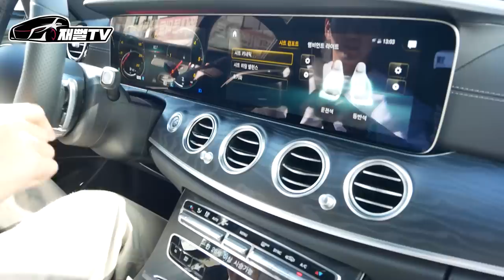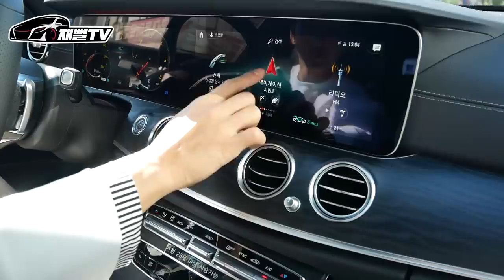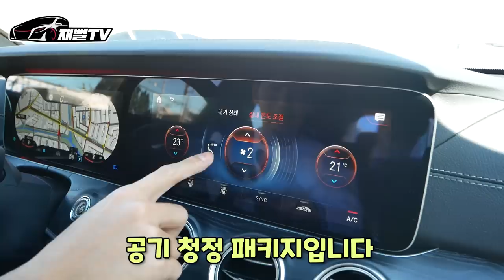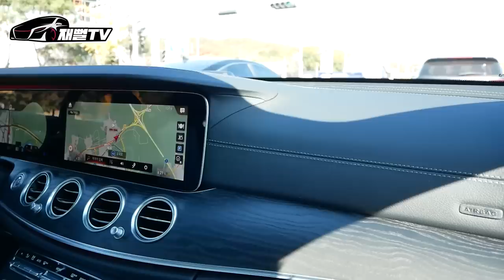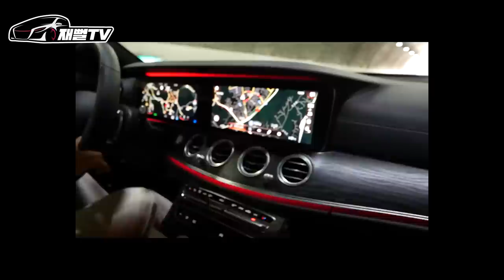신형 벤츠 E클래스 페이스리프트! 나오자 마자 할인? E220d amg line 시승기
5시리즈의 라이벌 드디어 벤츠 e클래스 페이스리프트 출시되었습니다
바뀐 모습이 너무 궁금합니다!
곧 비교영상도 올리겠습니다^^